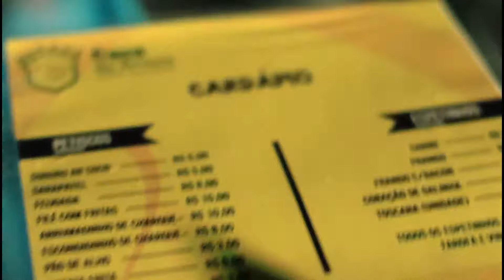OPEN BAR - CASA DA ÁRVORE - AFTER MOVIE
Amora Filmes
Camera e Edição: Amanda Dias Bú
Camera: Bruna Dias